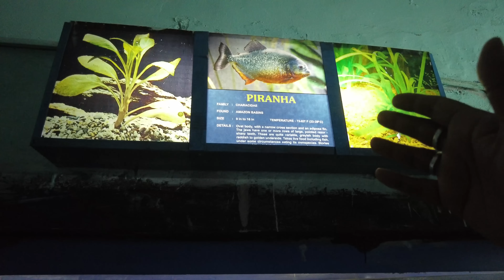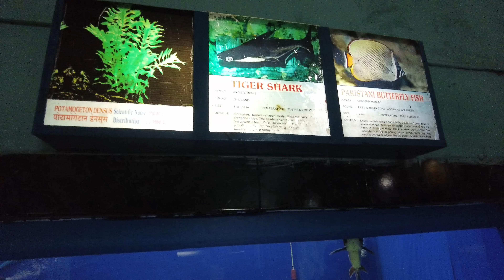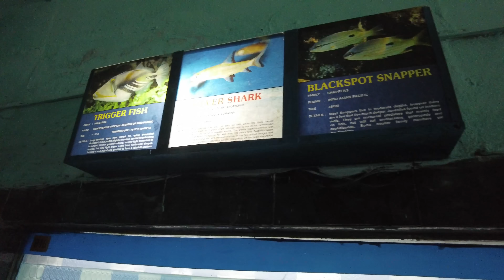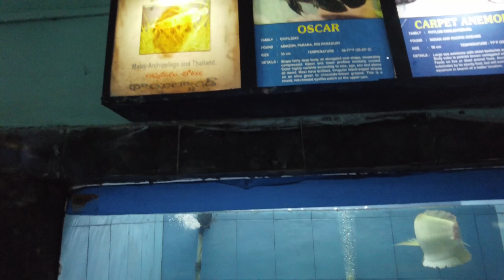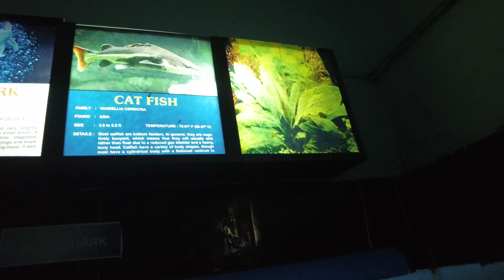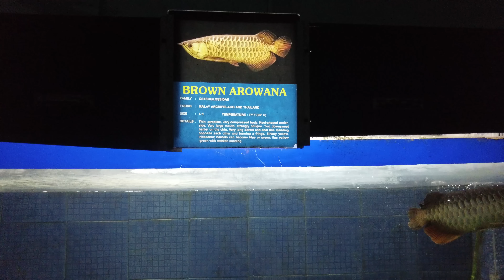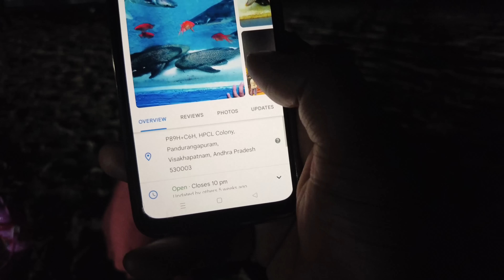Dekhiki Maja Lagila | Basudev Vlogs